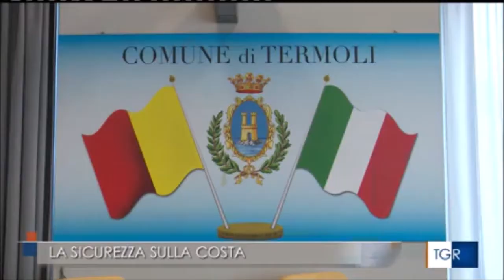Il punto sulla sicurezza nella costa a Termoli. Le parole del prefetto di Campobasso